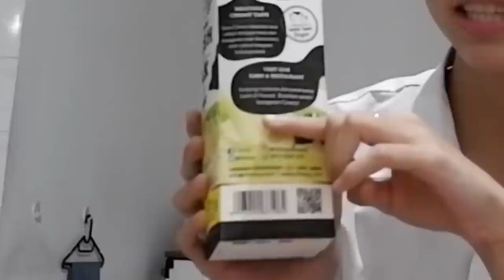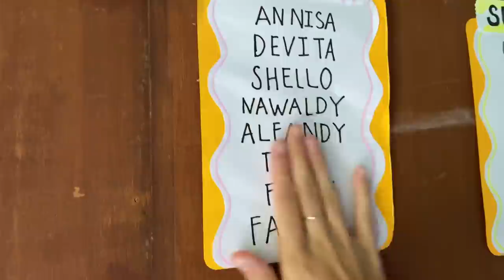What i eat in a week at school? || grandtastic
another school content won't hurt, right? today I'm bringing you guys along with me to see what I eat in a week at school! obviously, I don't eat the same food every week but this is basically most of the food I bring to school. since I only have 15 minutes to eat TT